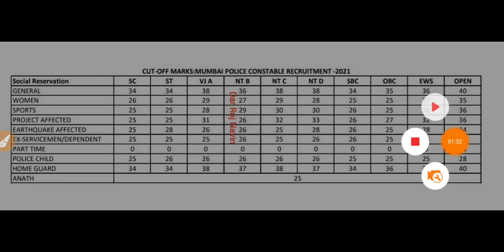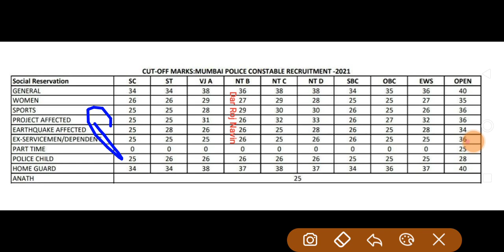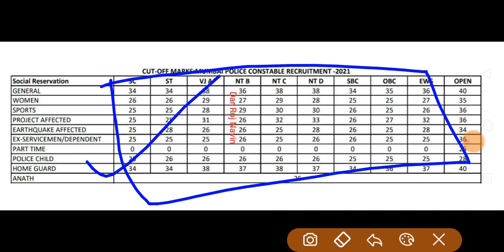cp mumbai cut off 2023 | cp mumbai police bharti ground cut off 2023 | police bharti merit list